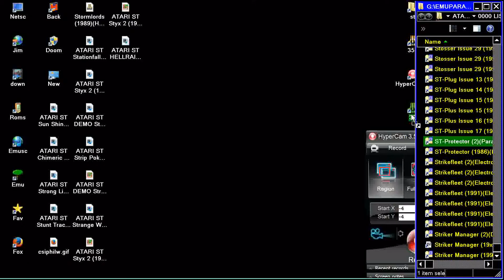STE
1) "GAME DEVELOPER" (GAME INTRO)
2) "GAME PUBLISHER" (GAME INTRO)
3) "MENU" DEVELOPER" (FOR ATARI ST GAMES - WHEN THE MENU STARTS)
4) TEAM WHO "CRACKS" GAME (INSIDE DECOMPACTER FROM ATARI ST OR IN THE AMIGA CRACKTRO)
5) VERSION OF UTILITY "CRACK TEAM" USES (AFTER GAME SELECTION IN MENU IN ATARI ST)
6) PROGRAMMER(S) WHO PROGRAMMED GAME (GAME START SCREEN, AND SOMETIMES EVEN IN "HIGH SCORE TABLE".

1) THE GAME EXISTS IN ONLY ONE VIDEO UPLOAD BUT THE UPLOADER "TALKS CONTINOUSLY",THEN THIS IS USELESS FOR ME AND I UPLOAD THE SAME GAME WITHOUT SPEECH
2) IF ANOTHER GAME UPLOAD (ONE ONLY VIDEO) IS FROM EXTERNAL "BAD" CAMERA WITH BAD SOUND,THEN I UPLOAD IT,AGAIN BECAUSE THE OTHER VIDEO IS USELESS...ETC ETC.WELL,FOR ME THESE GAMES ARE NOT "EXISTS" ON YOUTUBE
3) ALSO IF THE GAME HAS "FAKE" MUSIC SUCH AS FOR HYPOTHETICAL EXAMPLE OF "PACMAN" WHICH IN THE VIDEO YOU HERE INSTEAD GAME AND SAPLES "SAMANTHA FOX",THEN THE GAME IS USELESS,AGAIN,FOR ME.

INTERESTING